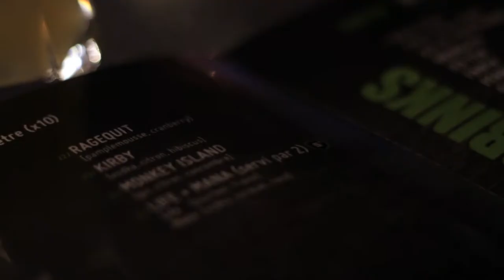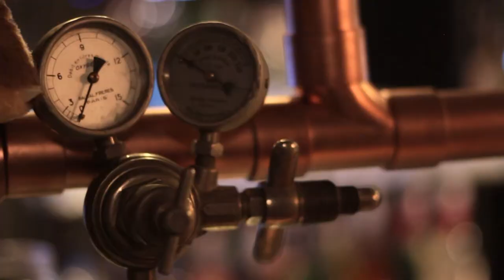Opening Meltdown Clermont-Ferrand